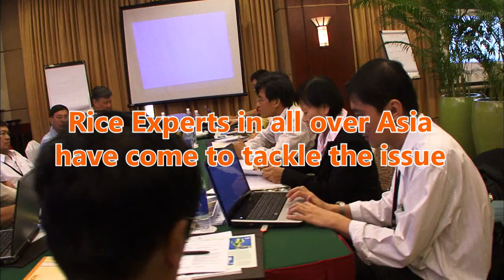Hopper_Race_Trailer.mov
TVE Japan's newest educational film about biodiversity in Asia's agriculture.